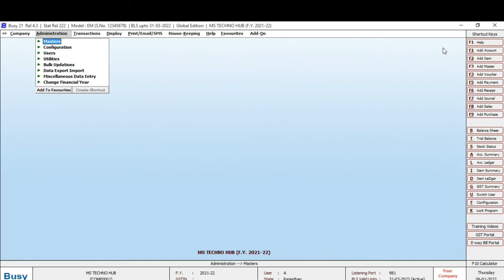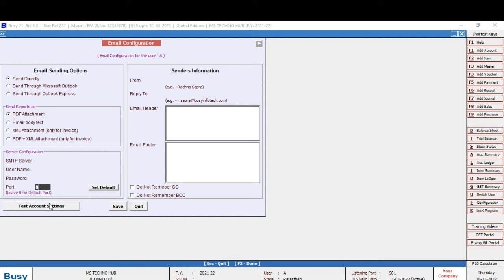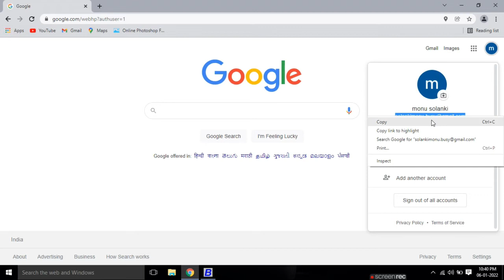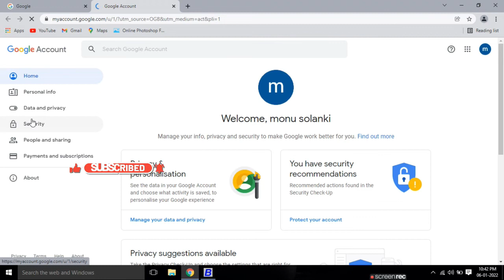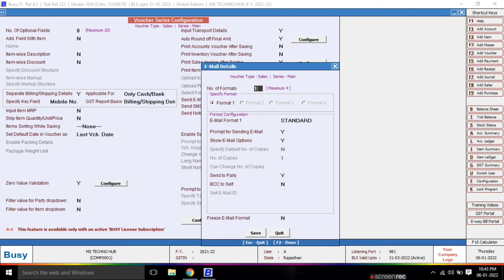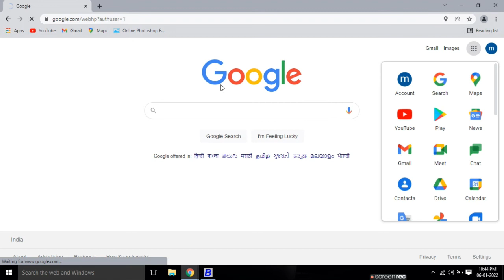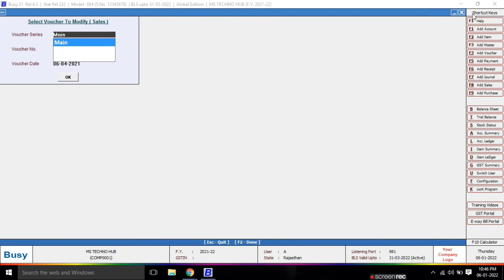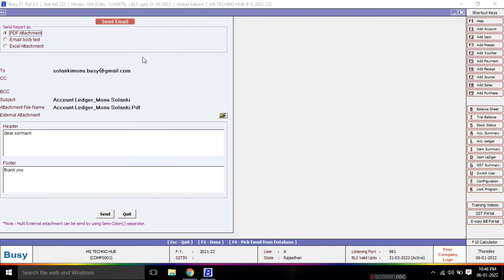EMAIL CONFIGURATION IN BUSY ACCOUNTING, HOW TO DIRECT SEND BILL TO EMAIL FROM BUSY IN PDF FORMATE.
Email Configuration:-
                                    click Administration , Configuration , Email Configuration. On clicking the Email configuration option, an Email Configuration window appears. Given here is a screenshot of Email Configuration window.
In the Email Configuration window there are two groups. The groups are:
.Email Sending Options
·Senders Information
Email Sending Options
In the Email Sending Options group, there are various data fields, options  and subgroups. The data fields, options and subgroups are:
·Send Through Microsoft Outlook
·Send Directly
·Send Through Outlook Express
·Send Reports as
·Server Configuration

CHOOSE THE ''SEND DIRECTLY'' OPTION.
Send Reports As
In this group there are various options. The options are:
·Email Body Text
·PDF Attachment
·XML Attachment (only for invoice)
·PDF + XML Attachment (only for invoice)
CHOOSE THE''PDF ATTACHMENT'' OPTION.

Server Configuration
If you have selected the Send Directly option then this sub group is activated. In the Server Configuration sub group there are four data fields. The data fields are:
·SMTP Server
·User Name
·Password
·Port
Senders Information
In the Senders information group you can enter details regarding the sender of the email. In the Senders Information group there are various data fields. The data fields are:
·From
·Reply To
·Email Header
·Email Footer

Test Account Settings

Click this button to check the server configuration specified by you i.e. Outgoing Server and User Name / Password specified for sending e-mail are correct or not.

After entering the data in all the data fields, click the Save button to save the Email Configuration details.

& go on your Gmail account , and go manage your google account.
then click on security option & Allow less secure apps: ON

how to configure email in busy accounting software.
how to send direct email from busy accounting software.
how to use email option in busy software.
pdf send to email from busy accounting software.
how solve email problem in busy software.
email configuration in busy accounting software.
busy se direct email kese kre.
busy software se bill kese mail krte h.
busy software se direct ledger kese send krte h
how send ledger to email in busy accounting software.

Hello Everyone !! Welcome to our channel " Monu solanki (Techno Hub) "  I Am monu solanki create this channel is to provide technological information on the different thing like , Computer, Telecom, Social Site, New Technology,Smartphone,Busy Software ,Acounting Videos,Learn Acounting Software Busy ,Busy App, Busy BNS App and many more Videos which give you knowledge and information from around the world; Mostly in Hindi language. I will try to give my best knowledge about the technology and to show you most entertainment Videos.